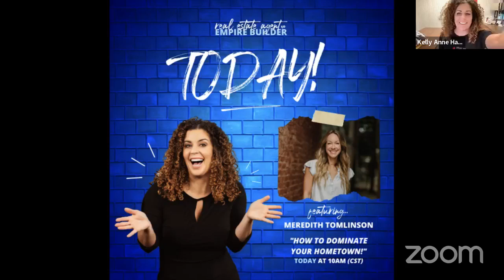How To Dominate Real Estate In Your Hometown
I had the opportunity to meet with Kelly Anne Harris to tell my story and discuss how The Tomlinson Group has grown to what it is today! During our meeting, I talked about the transition from being a single agent to growing a business in our already dominated small town. I have a passion and love for our community, and I couldn't be where I am without the support of Chillicothe!